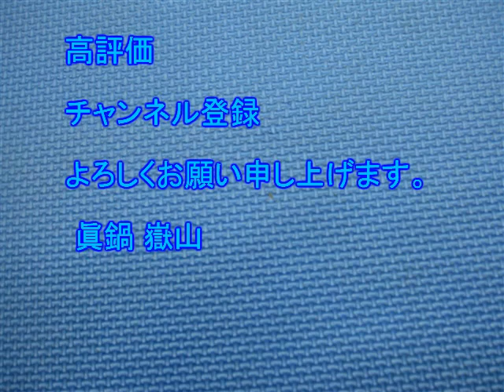77.730-9.20 国際プロレス ラッシャー木村試練の２番勝負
75年にIWA世界ヘビー級を獲得し、安定政権を目指して突き進むラッシャー木村の闘いぶりをご覧下さい。